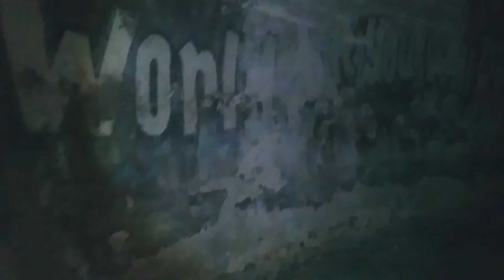Driving around 1